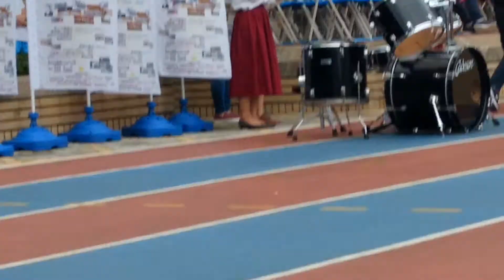201710介壽國中50校慶玩樂社演出